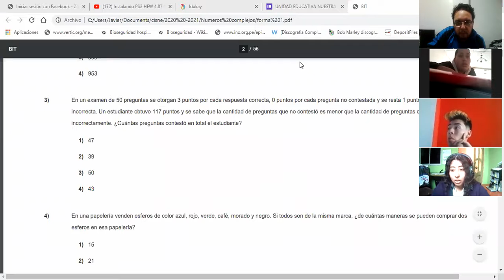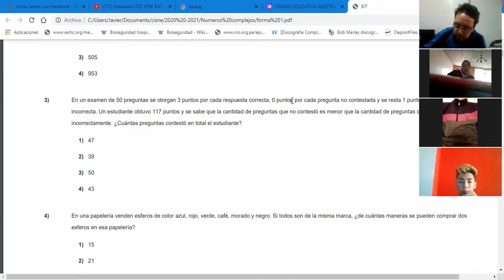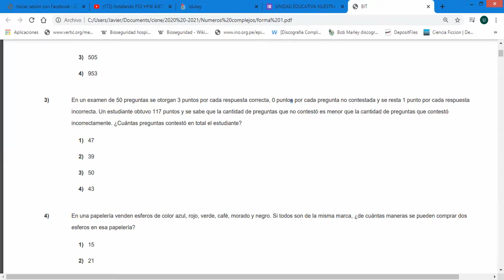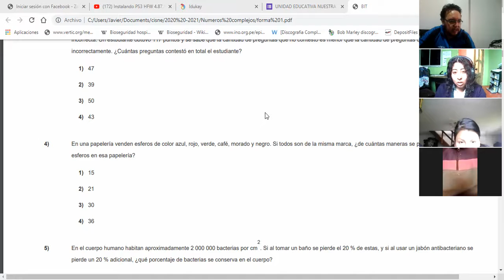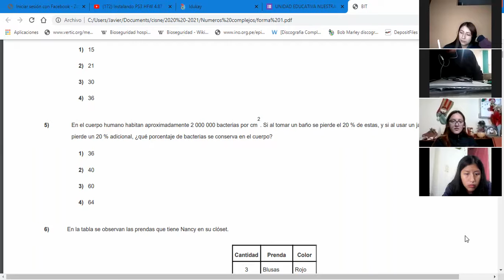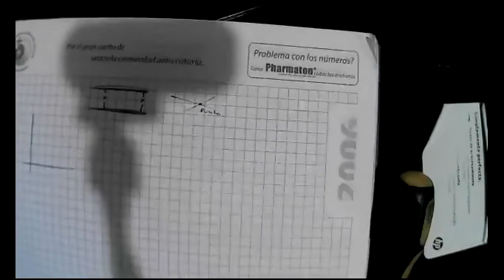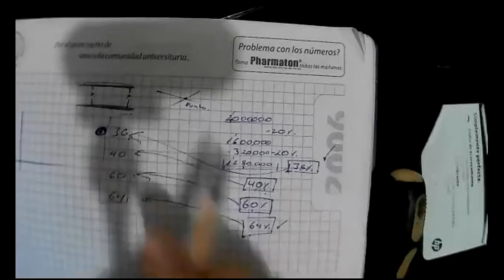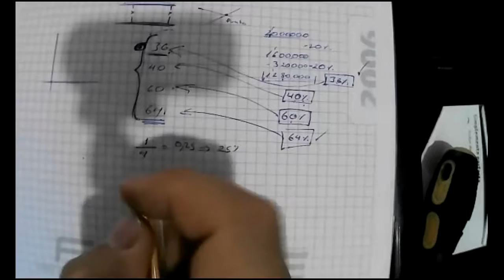3BGU A NUMEROS COMPLEJOS JAVIER 03DIC2020